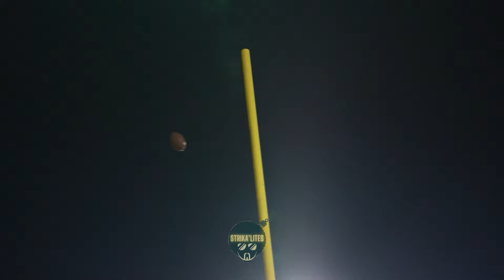Rolesville vs. Cardinal Gibbons needs OVERTIME to determine a winner! Full highlights!